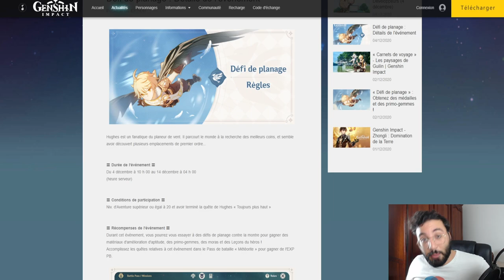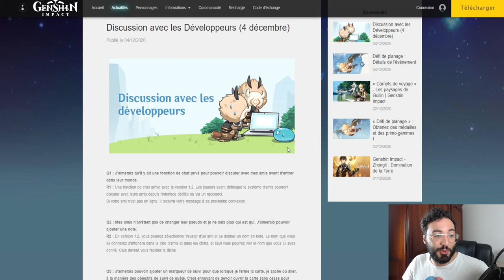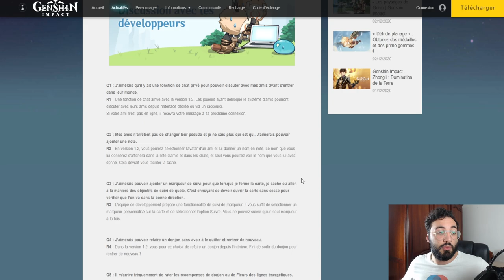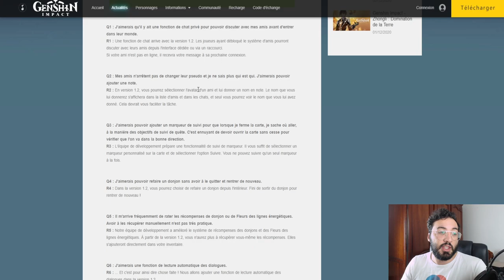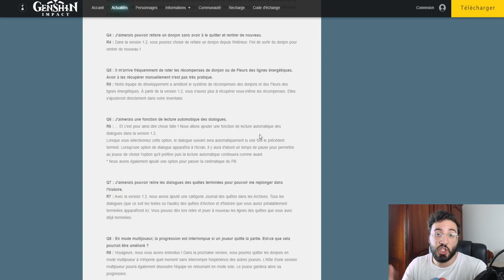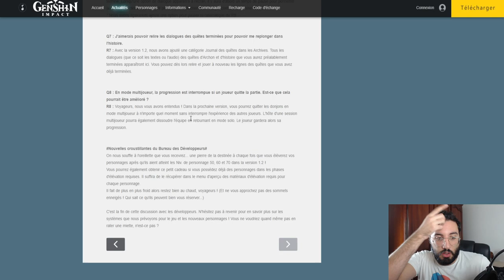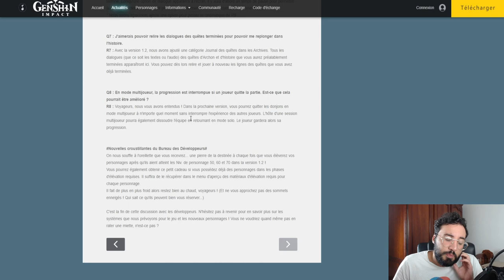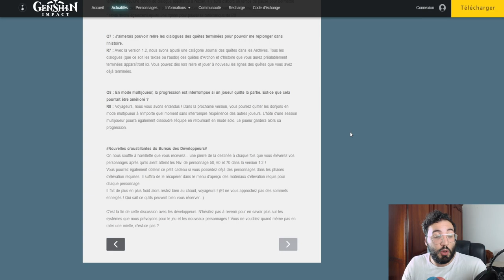PRIMOGEMMES ET INVOCATION OFFERTES !!! BONNES NOUVELLES SUR GENSHIN IMPACT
genshin impact primogemmes